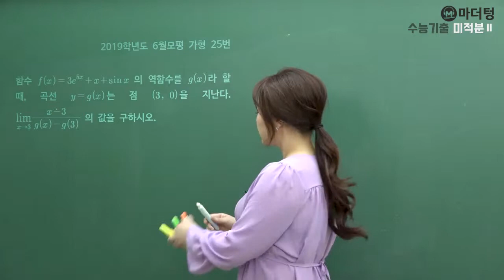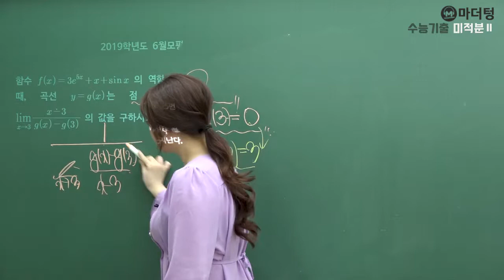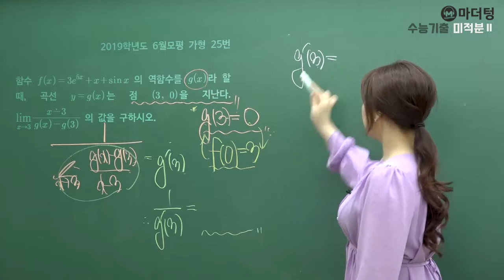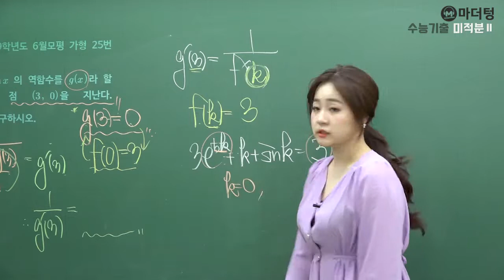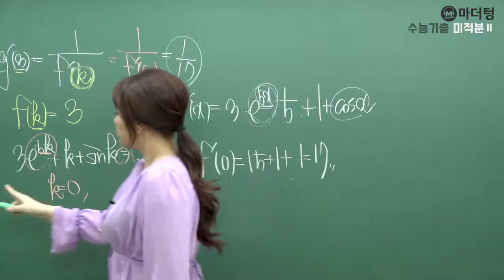[마더텅] 2019학년도 6월모평 가형 25번 (풀이 : 최희남 선생님)